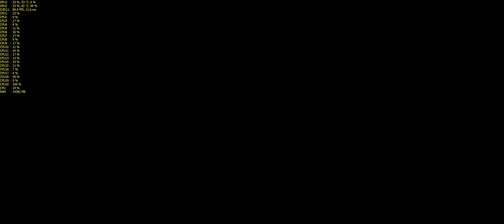COD:Infinite Warfare Operation Port Armor - 4K | 2160p | 3440x1440 | 60FPS | GTX 1080 SLi | i7-6950X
Call of Duty: Infinite Warfare - Operation Port Armor
0:00 - 19:48 - Civilian Terminal
19:47 - Shipping Storage
23:59 - Boarding Party